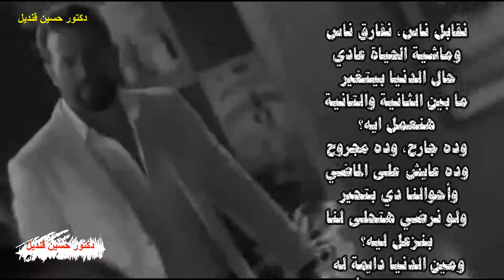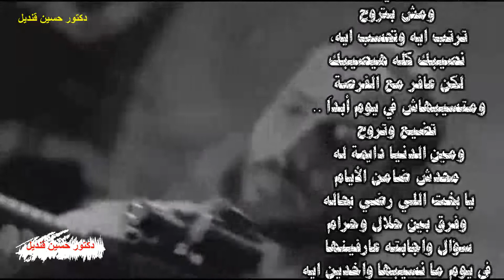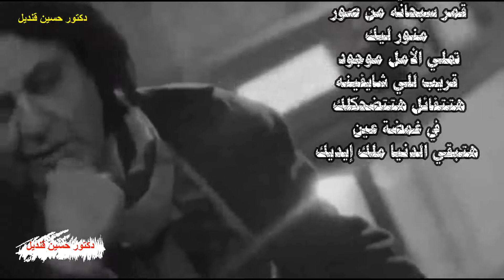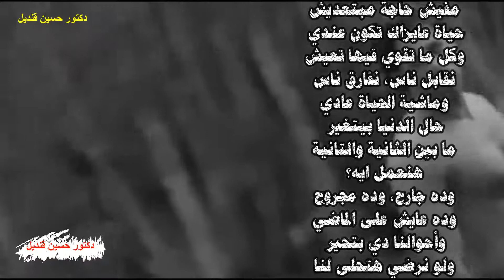أغنية نقابل ناس للفنان لوئ من كلمات تامر حسين ولحن تامر على تترمسلسل كلام على ورق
نقابل ناس، نفارق ناس
وماشية الحياة عادي
حال الدنيا بيتغير
ما بين الثانية والتانية
هنعمل ايه؟
وده جارح، وده مجروح
وده عايش على الماضي
وأحوالنا دي بتحير
ولو نرضي هتحلى لنا
بنزعل ليه؟
ومين الدنيا دايمة له
محدش ضامن الأيام
يا بخت اللي رضي بحاله
وفرق بين حلال وحرام
سؤال وإجابته عارفينها
في يوم ما نسيبها واخدين ايه
مادام سايبنها سايبنها
هنتضايق ونزعل ليه
نصيحة عيش ومتخليش
في حاجة شاغلة تفكيرك
غير الفرحة وغير ضحكة
مبتفارقكش في ملامحك
ومش بتروح
ترتب ايه وتحسب ايه،
نصيبك كله هيصيبك
لكن عافر مع الفرصة
ومتسيبهاش في يوم أبداَ ..
تضيع وتروح
محدش ضامن الأيام
سؤال واجابته عارفينها
مادام سايبنها سايبنها
هنتضايق ونزعل ليه
دقيقة بص كده حواليك
هتلقى شمس بتنور
وبعديها في عز الليل
قمر سبحانه من صور
منور ليك
تملي الأمل موجود قريب
للي شايفينه
هتتفائل هتتضحكلك
في غمضة عين
هتبقي الدنيا ملك إيديك
حياتنا ساعات بنرسمها
وبنجملها بالألوان
في لون نختاره يكتمها
ولون يدي لحياتنا أمان
همومك بكرة هتعدي
مفيش حاجة مبتعديش
حياة عايزاك تكون عندي
وكل ما تقوي فيها تعيش
وماشية الحياة عادي
حال الدنيا بيتغير
هنعمل ايه؟
وأحوالنا دي بتحير
بنزعل ليه؟
تتر بداية مسلسل كلام على ورق
تاليف: أحمد محمد وائل و مصطفى جمال هاشم
و محمد سيد بشير و أحمد شوقي (رئيس ورشة الكتابة
أخراج محمد سامى
للفنان لؤي
كلمات تامر حسين
لحن تامر على